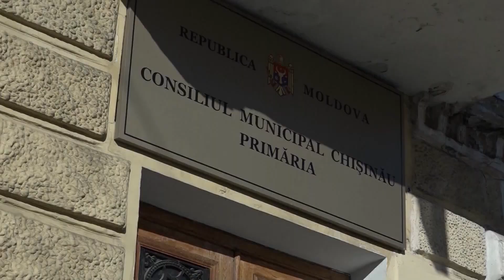SPRIJIN RETRAS PENTRU CONSILIERII DA